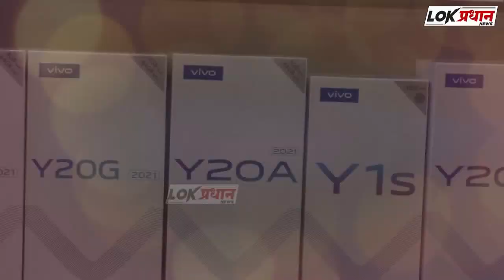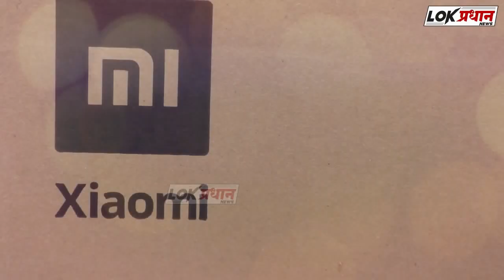बापरे... दगडाच्या ढिगाऱ्याखाली कोब्राची तब्बल 07 पिल्ले....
Lokpradhan News